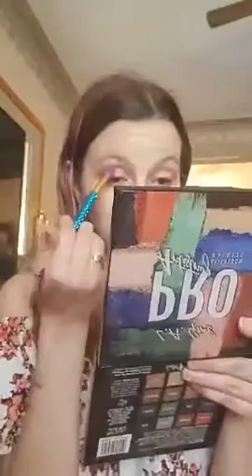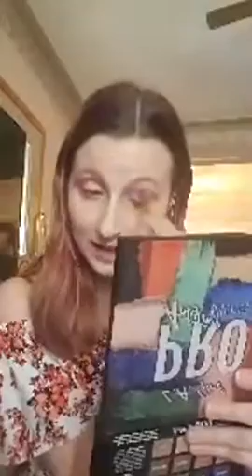Orange Summery Makeup Look,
😍If Your interested in any of these Products here's the Link To get them

😁Also if you would like to check out my Facebook Lives that i Do Go to @SimpleGlam101 on your Search & You'll find my Facebook Page.